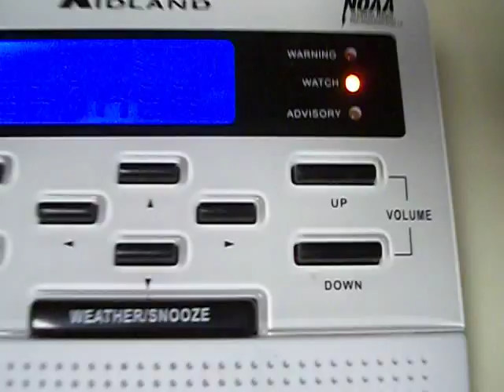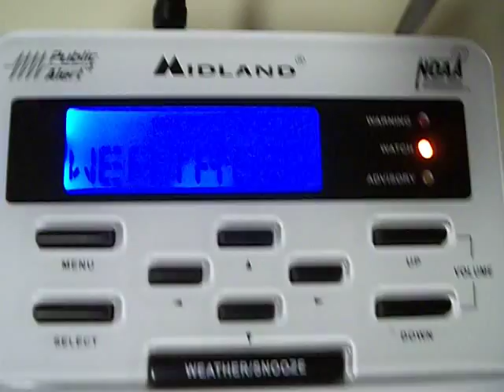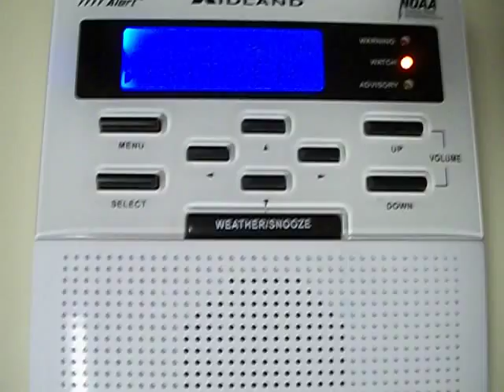Tornado Warning [EAS 5] | NOAA Weather Radio (5/26/2011)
*Recorded:*
26 May 2011 @ 6:11 PM EDT
*Alert:*
Tornado Warning 23 [CTP 2011]
*Station:*
KEC83 [Baltimore, MD | 162.400]
*Decoded Tone:*
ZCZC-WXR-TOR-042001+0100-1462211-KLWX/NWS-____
*Link:*
*Locations:*
Northwestern Adams, PA
Western Cumberland, PA
Franklin, PA
Central Fulton, PA